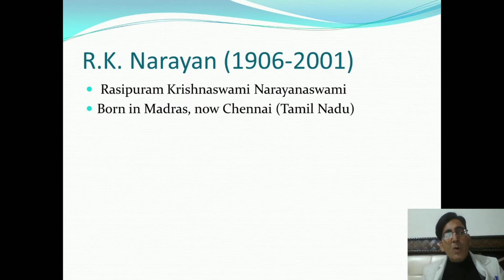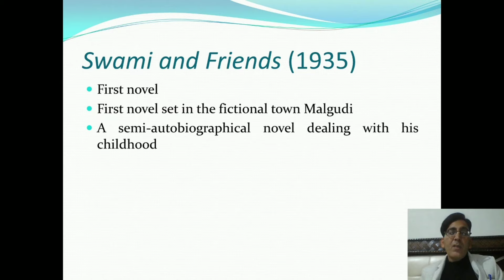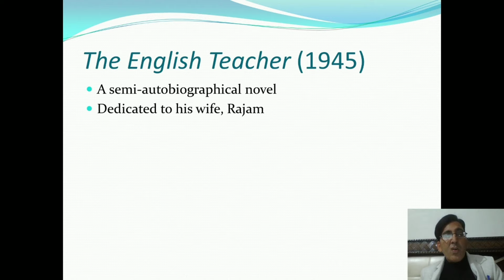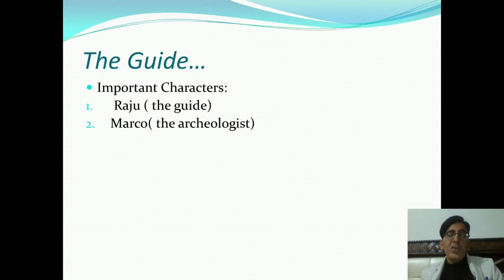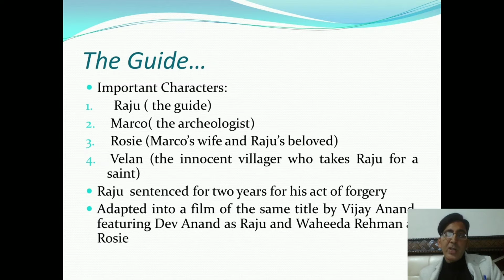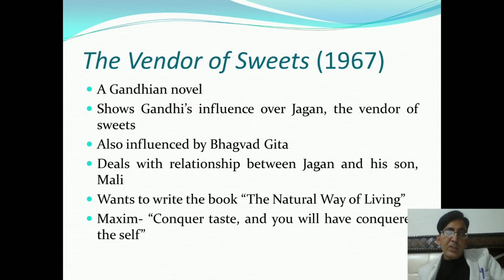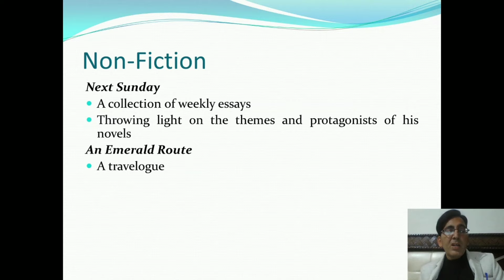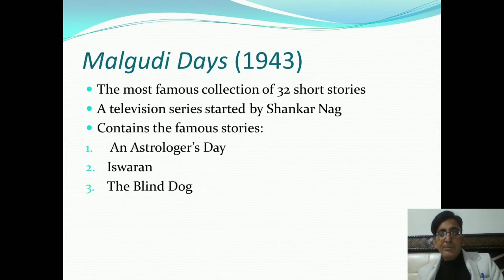R. K. Narayan | PGT/TGT English I UGC-NET (English) Oxbridge English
Hello friends

I, Dr. Mohinder Kumar, welcome to your youtube channel Oxbridge  English

About the Video:
In this video, I have discussed R. K. Narayan and his various works in great detail from divergent English competitive exams. After watching this video you will never face any problem in attempting any question relatied to R.K. Narayan and his various works.